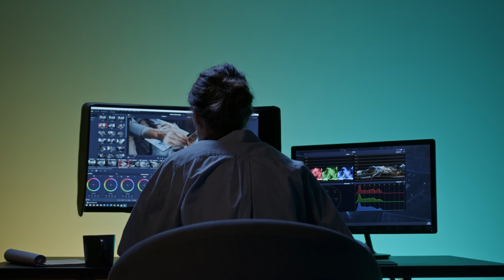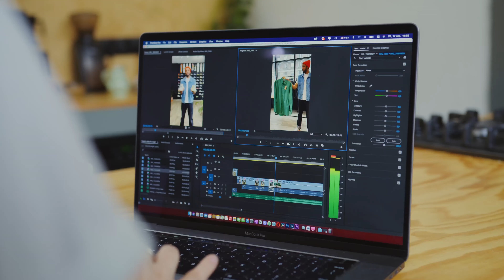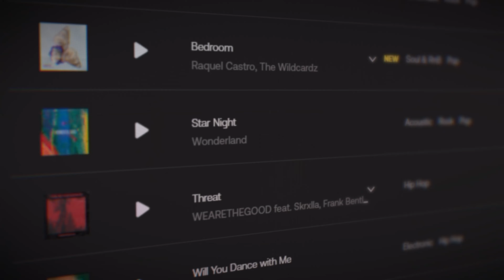Eleva Tus Videos con Artlist.io ¡La revolución de la música para tus videos!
MIS JUEGOS EN FORTNITE FORTNITE
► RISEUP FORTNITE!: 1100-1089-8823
► Asegurate de darle LIKE y RECOMENDAR los mapas!
► Usa mi código de creador "FILMMAKER" en la tienda de Fortnite